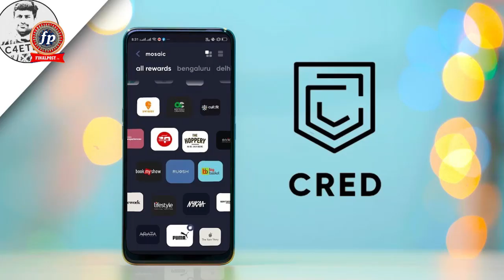CRED App Review in हिंदी| Spoof on Govinda, Madhuri & Anil kapoor| Pro and Cons of credit card App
Not everyone gets it but We can | Govinda | CRED | Madhuri | Anil | Udit | Alka | Bappi| App Review

you could put a donkey in an ad But CRED has done one better (nay 2, nay 3 better). It has hired three celebrities. Got them to do some really pathetic stuff on screen. Then ridiculed them. Actually, ridicule is a polite word. Mocked them. Spoofed them. Spited them. Laughed at them. Run them to the ground.

Did CRED do it so that the advertising would stand-out? Well, it does. Like a sore thumb.
Did CRED pay the celebs, and then owned their souls? Well, it looks like.
Did CRED come out looking smart by rubbishing these stars of yesteryears? Apparently, yes.
What’s more Anil Kapoor and Madhuri Dixit both look agitated post the ‘auditions’. So, you are supposed to take the cue from their rejections and download CRED. Period.
What kind of advertising is this? First hire the celebrities, then rile them? Ruin them.
- Why use celebrities, if you just have to make them look bad (CRED) or make them look ‘pedestrian’(Dream11)?
- Why do celebrities agree to be mocked? Or does money make any mare go anywhere?
- Did ridiculing the celebrities enhance the brand equity of CRED and Dream 11?

CRED is a truly innovative creditcardpaymentapp in India, which gives your reward points, the same amount of the credit card bill you pay along with many other features like a smart statement, payment reminder over WhatsApp etc. In this detailed video, I've given an in-depth honest review of the app CRED explaining all its pros and cons.

Let us start with CRED.
Not everyone gets it | Govinda | CRED Bappi Lahiri

Govinda’s audition film for CRED.
We didn’t think it would be this hard to find a star for our ads. Then again, one finds it hard to believe we give rewards for all bill payments. Is this description an ad as well? Maybe. At this point, we’ll try everything to get our message across.

Bappi Lahiri’s audition film for CRED.
One thing is clear though: we are not in the ad making business, we are in the credit card business. Unfortunately, this means that the making of our first major ad continues. Till then a voiceover will have to do.

Anil Kapoor's audition film for CRED.

Madhuri Dixit's audition film for CRED.

Welcome to CRED | ft. Jim Sarbh | The Explaine

No doubt, credit cards are convenient. But they do make a strong case for being a hassle: irregular due dates, hidden charges, tedious reward claims etc. Makes one wonder if it's worth it, doesn't it?This is where CRED comes in. How exactly? Watch as Jim walks you through CRED.

Welcome to CRED. It pays to be good.